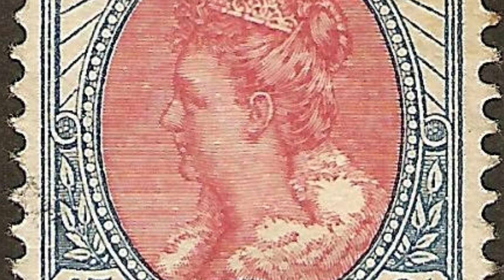Württemberg's gems: the kingdom's most EXCELLENT jewels